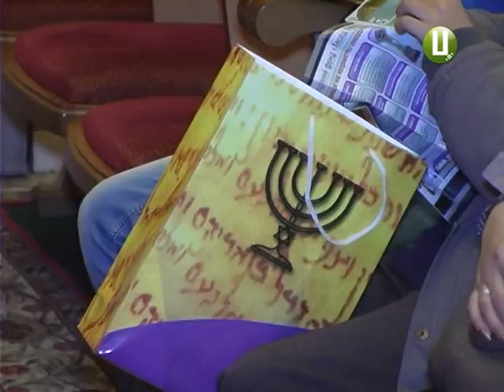«Хесед – бенд» зібрав кошти для родини переселенців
В обласному центрі  за допомогою  гарної пісні і теплого слова,  усією громадою  благодійного фонду «Хесед  Бешт»,  збирали кошти аби допомогти багатодітній сім’ї  переселенців  з  Донеччини.  Адже голова родини, солдат, котрий  досі  перебуває на передовій  і  захищає наші кордони.